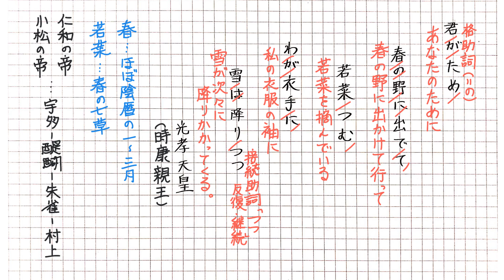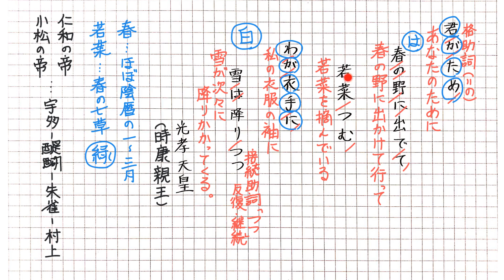百人一首15 光孝天皇 君がため春の野に出でて若菜つむ